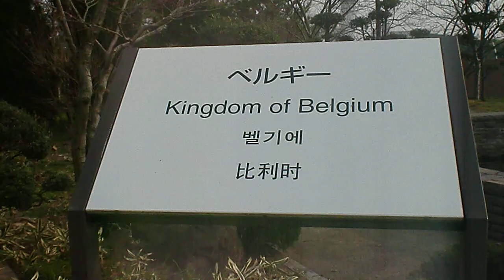国際庭園・花博記念公園鶴見緑地・・③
大阪の鶴見緑地の花の万博の際に、55の国や国際機関から出展された庭園